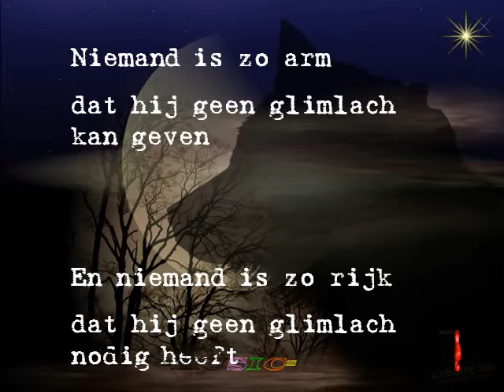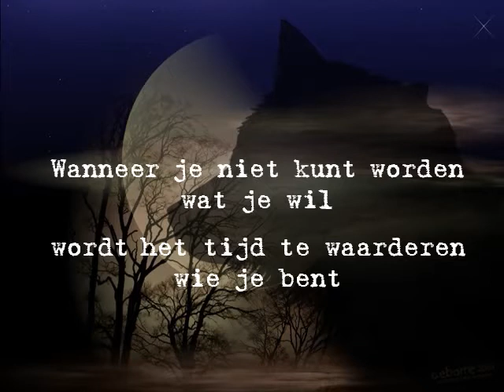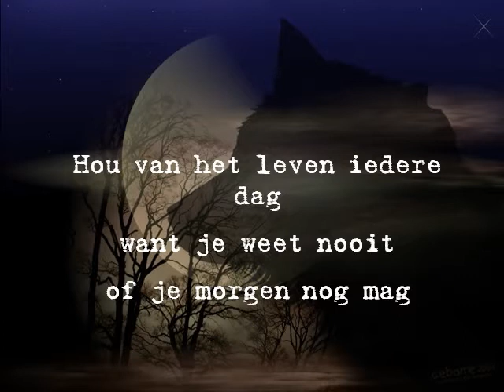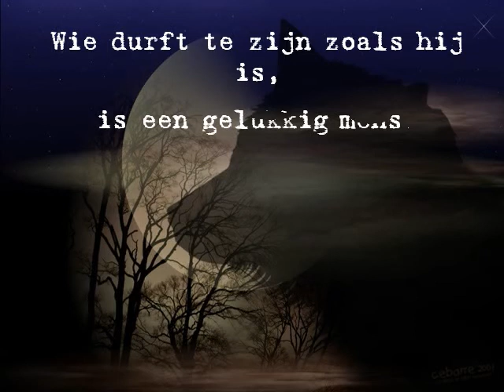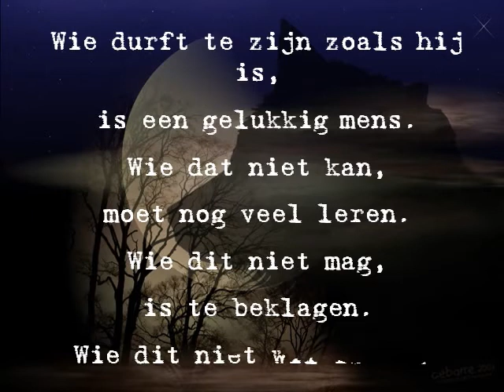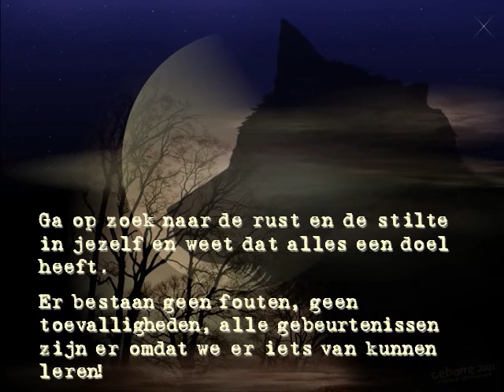Niemand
Muziek  :
Heb voor je een track gedaan.
En dit kwam er uit
Can "t Help Fallin In Love With you (Adrval Orchestra)

Nee er is niemand die dit niet kan.
Je ben niet arm als je dit kan
Je ben ook niet extra rijker want jij kan dit ook.
Of heb ik het fout?

Liefs Erna.